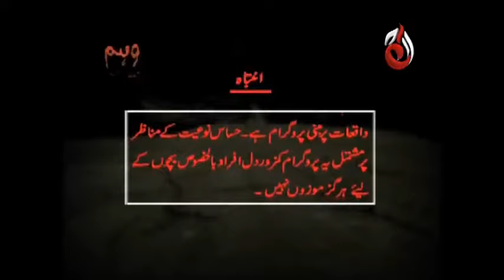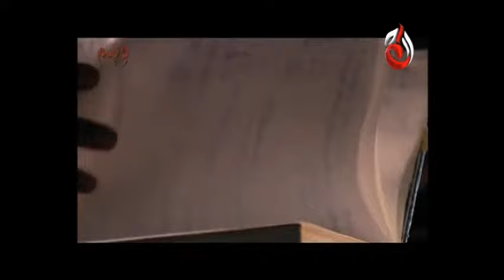Weham - Episode 29 | Aaj Entertainment